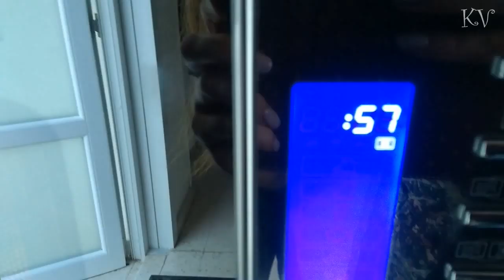Грибы на Кипре и как мы их готовим 5 рецептов ♥ Mushrooms in Cyprus ♥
Всем привет! Сегодня делюсь идеей приготовления кипрских грибочков, которые растут в декабре-январе. Вкусные, ароматные грибочки в любом исполнении - пальчики оближешь!